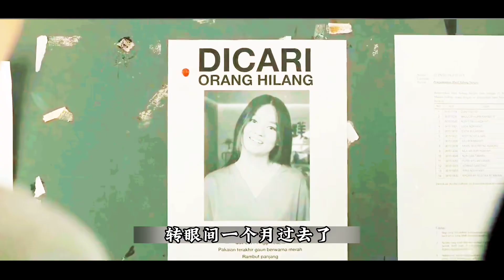女兒被害失蹤后，母親競然上吊化成厲鬼復仇3u002F1集#恐怖電影解說